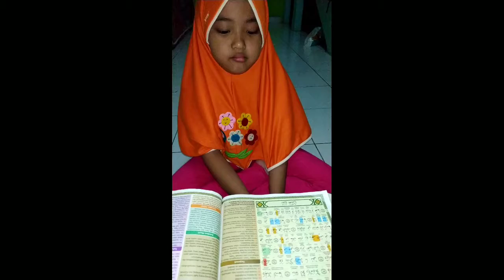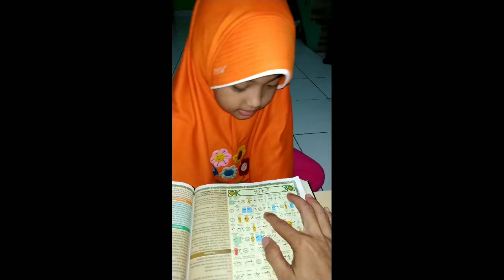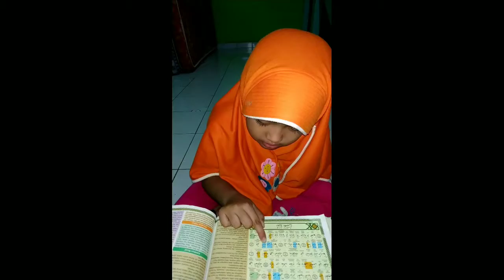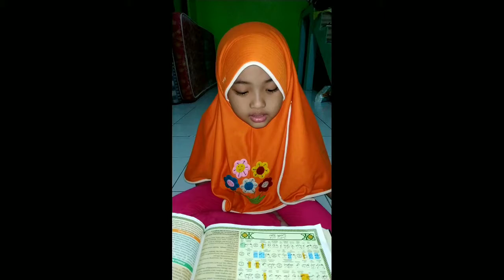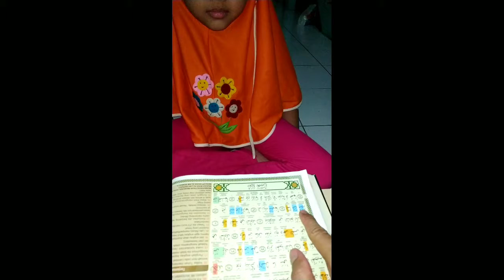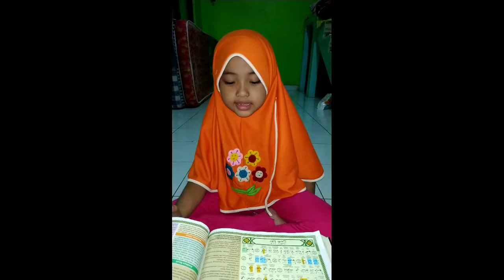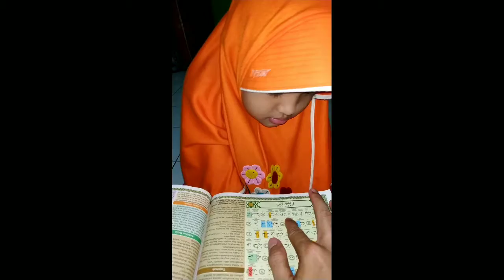MENGHAFAL 6 AYAT TERAKHIR SURAT ANNAAZI'AAT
DI VIDEO KALI INI UNA AKAN MELANJUTKAN HAFALANNYA, MENGHAFAL 6 AYAT TERAKHIR SURAT AN ALNAAZI'AAT SELESAI DEEEEEEH